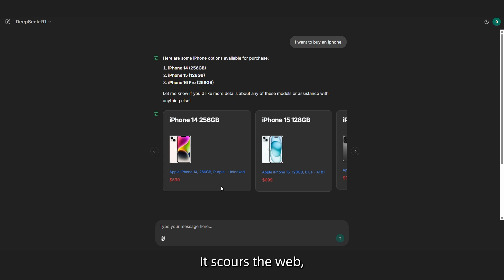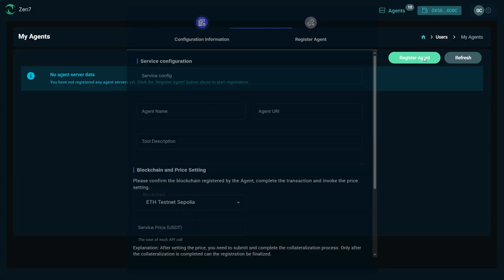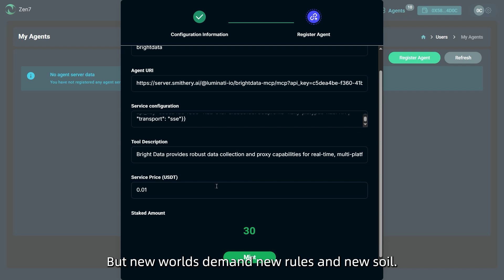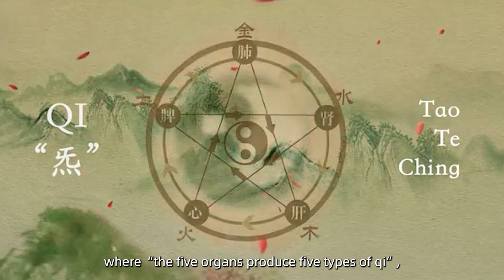Zen7: Igniting the On-Chain Agent Economy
It's more than just a chatbot or workflow tool; it's the engine of "agent-based commerce"; it sells outcomes, not tools; it's more than just communication; it's value exchange. It's Zen7, building the future of ecosystems powered by AI agents.